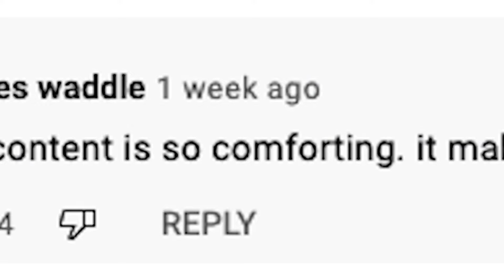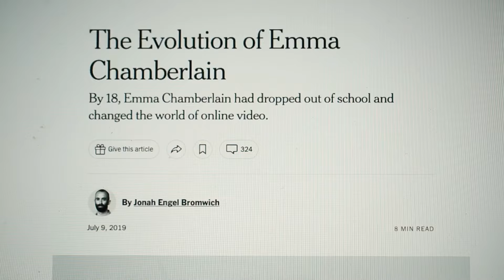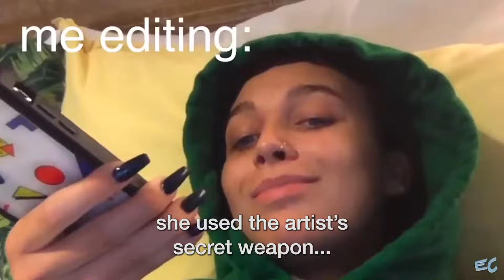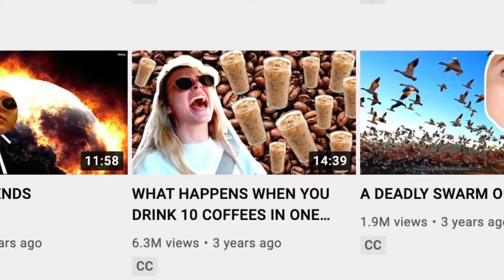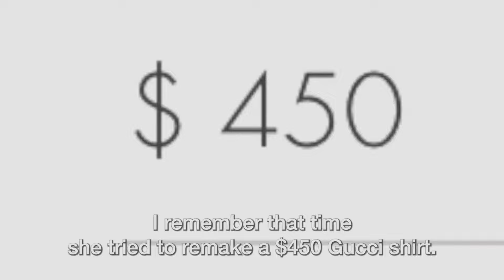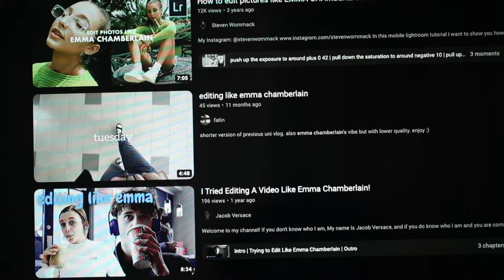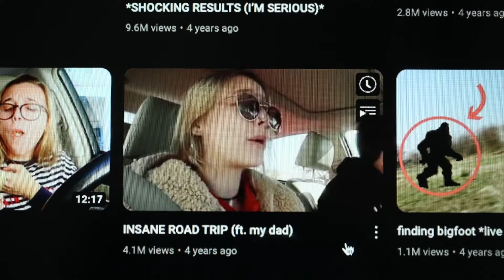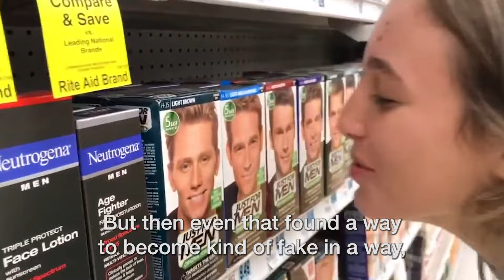The Rise Of EMMA CHAMBERLAIN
Listen to the 'Make Art Not Content' PODCAST.

Host: Father Bronques

Art School is dead. If you want to become a creativity machine, join The Mystery School.